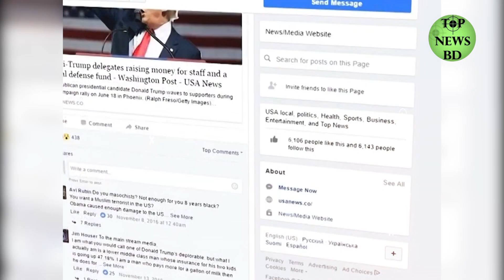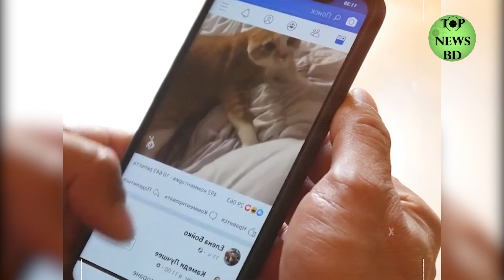নরসিংদীতে ফেসবুকে প্রেমের অভিনয়, ফাঁ দে পা দিয়ে কঠিন পরিনতি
এই চক্রের দলনেতা পপি নিজের ছদ্মনাম ব্যবহার করে সুন্দরী মেয়েদের ছবি ব্যবহার করে একাধিক ফেসবুক আইডি খুলেন। পরে এসব আইডির মাধ্যমে টার্গেট করা বিভিন্ন লোকদের ফ্রেন্ড রিকুয়েস্ট পাঠিয়ে বন্ধুত্ব ও প্রেমের ফাঁ দে ফেলে নির্দিষ্ট জায়গায় দেখা করার প্রস্তাব দেয়া হয়।